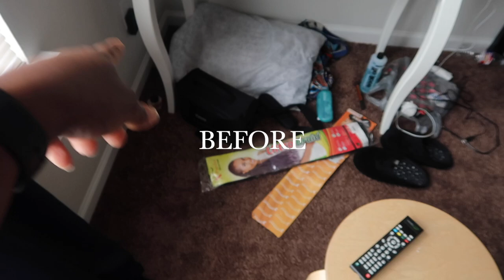POWER HOUR CLEAN WITH ME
Hey Y'all welcome back to another video. I decided to do a power hour clean with me and lets just say I really did have fun filming this. ❤️

Faqs:
29|Texas but from Florida

Here is the equipment I use for filming:
Imovie software
Want to
Follow Cli'Vesha